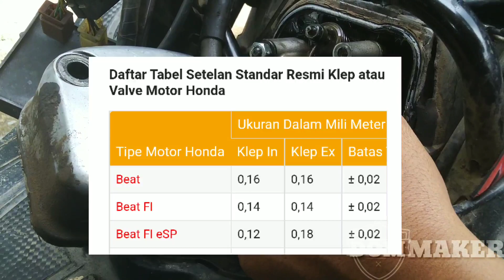PANDUAN CARA MENYETEL KLEP MATIC YANG BENAR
mesin matic sobat kasar??

ada yang bilang sehernya kena nih butuh lemer!!

atau bilang perlu bongkar mesin??

eitsss tunggu duluu

coba setel dulu klep teman teman

kayak kasus di motor ini nih

alhamdulillah halus dan mantapp

disimak ya caranya